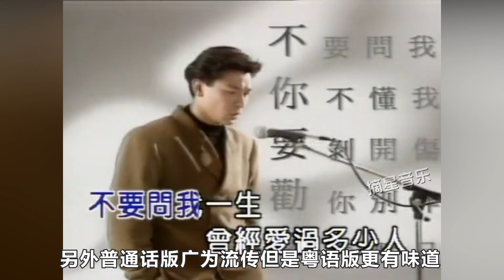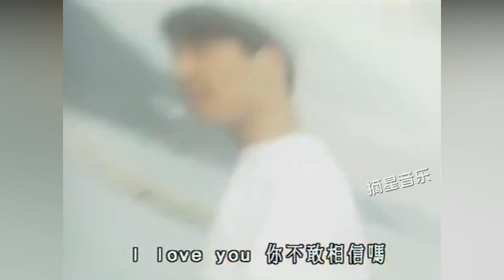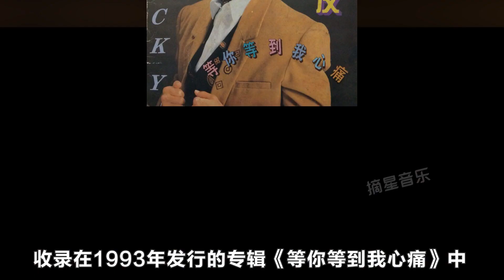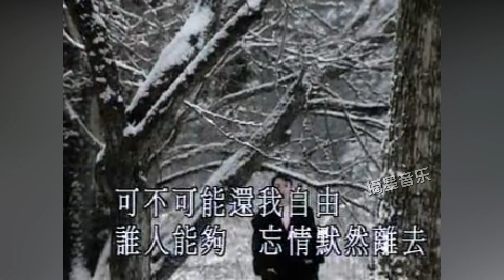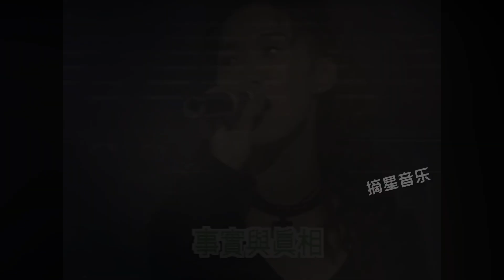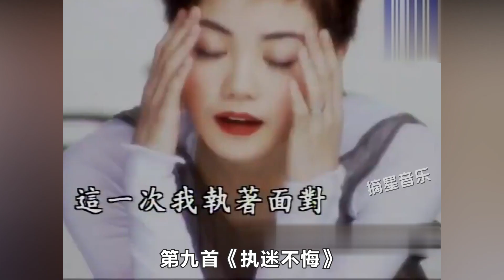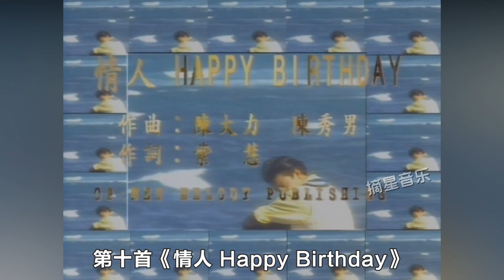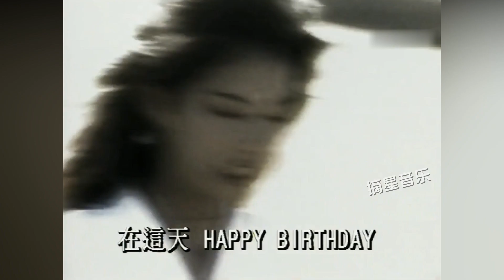香港樂壇全盛時期，王菲單挑四大天王，張學友開口堪稱行走的CD